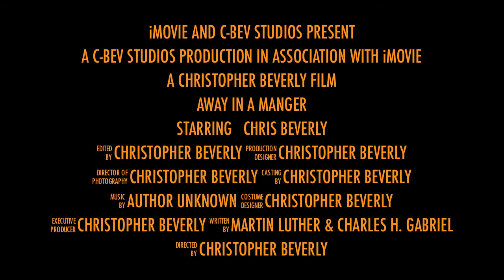Away In A Manger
This is my adaptation of Away In A Manger

The song was first published with two verses in an Evangelical Lutheran Sunday School collection, Little Children's Book for Schools and Families (1885), edited by James R. Murray (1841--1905), where it simply bore the title "Away in a Manger" and was set to a tune called "St. Kilda," credited to J.E. Clark.